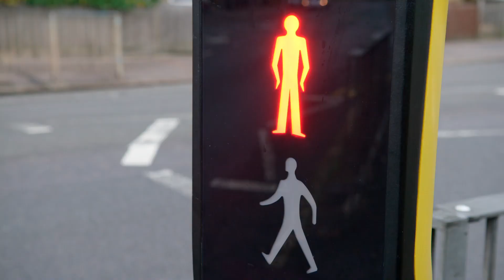Počakaj na to! - Telebajski v slovenščini - Sezona 1 Epizoda 24